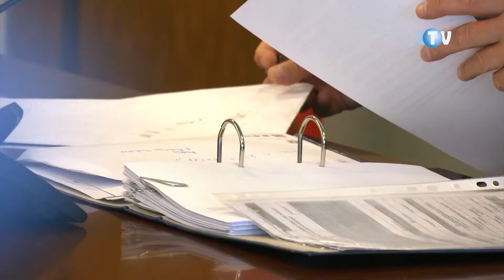Drogowa potyczka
Upraszczając nieco sprawę, przebieg każdej sesji legionowskiej rady miasta opisać można następująco: radni pytają, prezydent odpowiada. Sam lub ustami jednego ze swoich zastępców. Ten schemat powtórzył się też w trakcie kwietniowych obrad lokalnego samorządu, i to niemal na samym ich początku. Tym razem wątpliwości przedstawiciela opozycji wzbudził jeden z fragmentów comiesięcznego prezydenckiego sprawozdania.